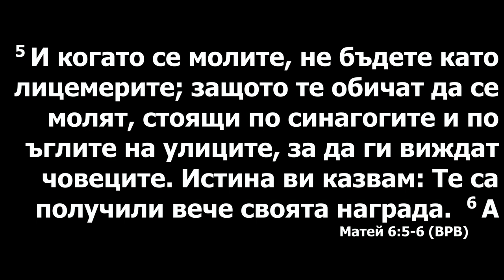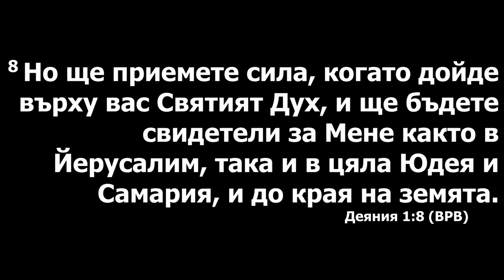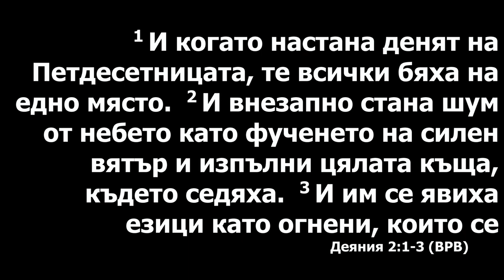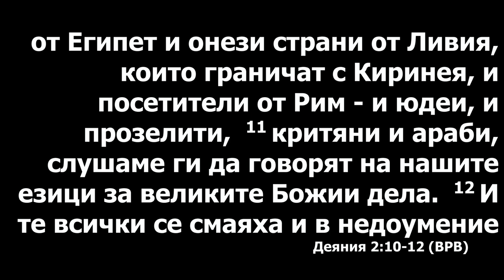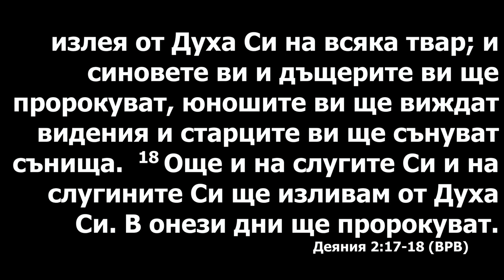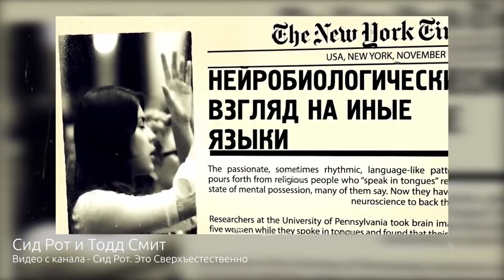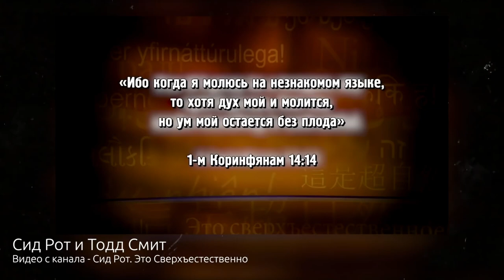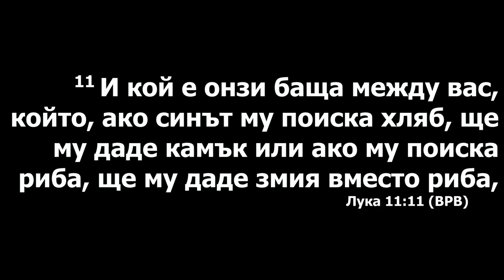Сила молитвы. Проповедует Александра Коновалова